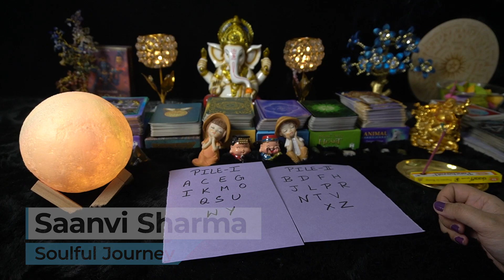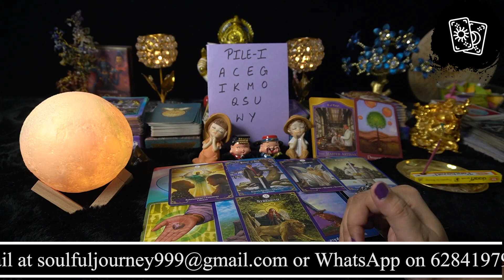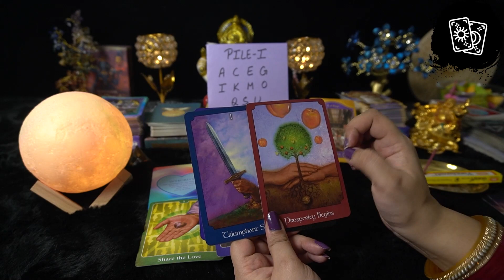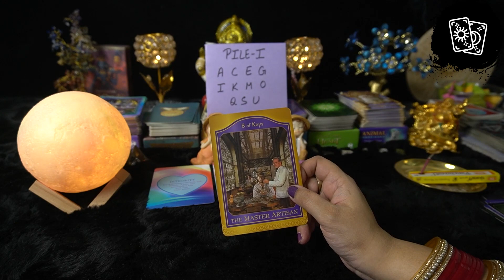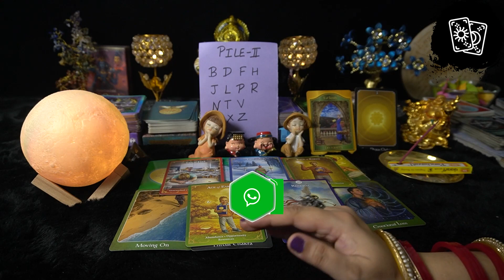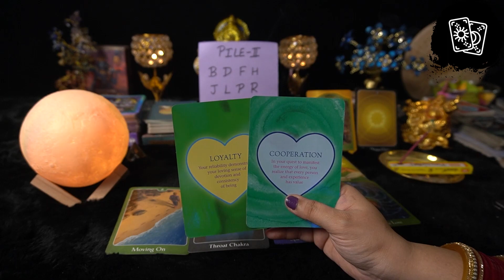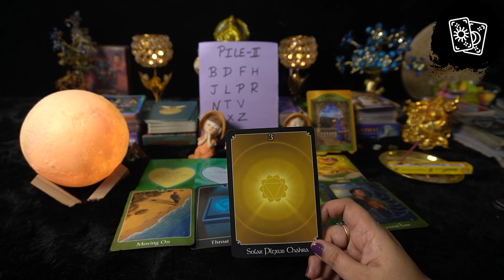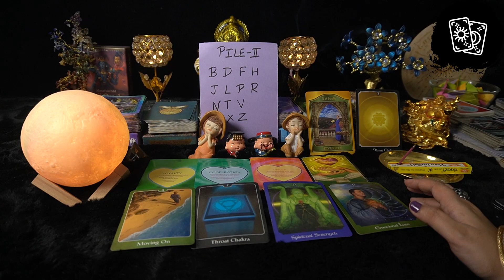वजह क्या है असल में? Aap Apne Partner Ko Kyu Nhi Bhula Pa Rahe? Pick A Card Tarot Hindi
TIMESTAMP
Info - 0:00
Pile 1  - 02:53
Pile 2  - 18:29